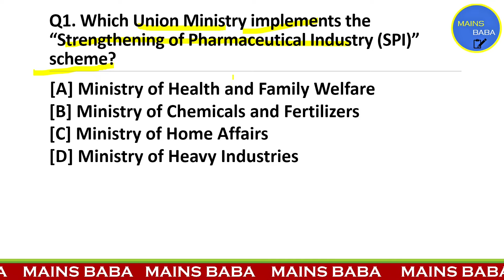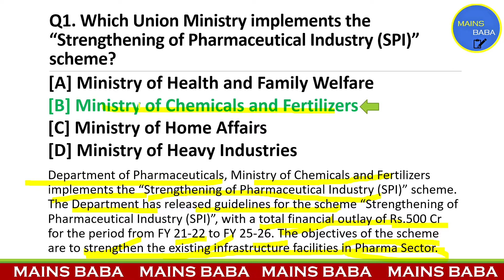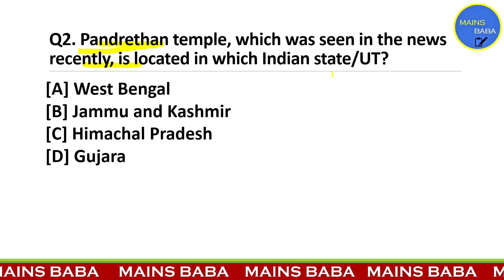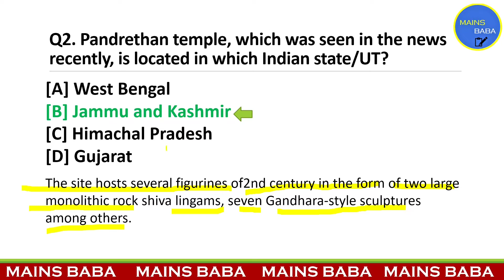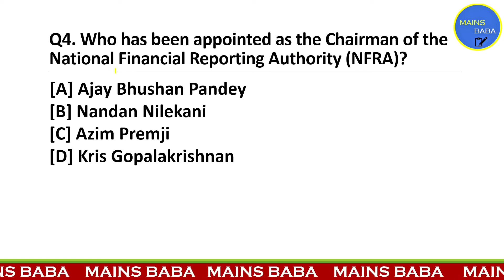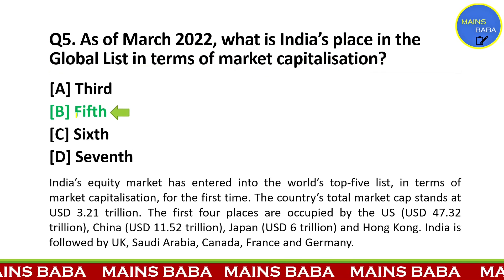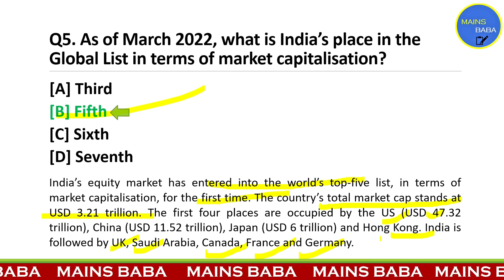DAILY CURRENT AFFAIRS IN HINDI | 15 MAR 2022 | PRELIMS | UPSC 2022 | HARSH KUMAR | MAINS BABA ❤️🤗